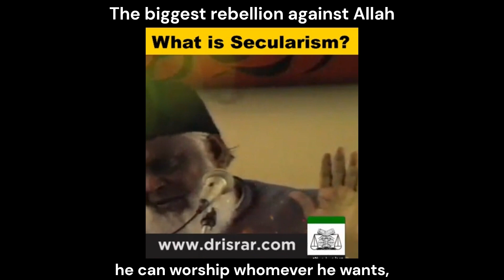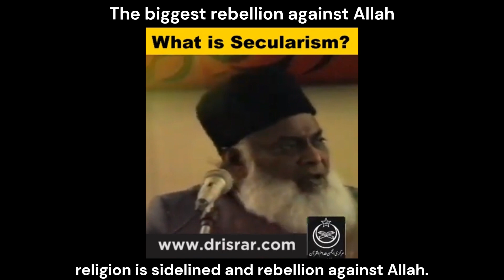What is secularism?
Secularism is the biggest rebellion against Allah